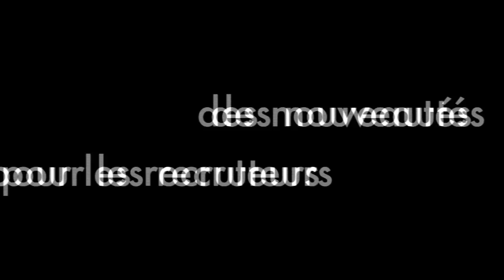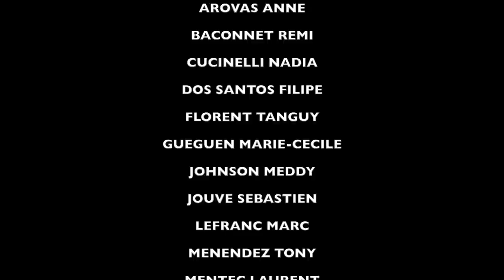CHAINE DE RENCONTRES - monrole.fr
pour le référencement des comédien(ne)s.
Rôle, émotion jouée, langue parlée... Plus de 110 critères de recherches sur le site.